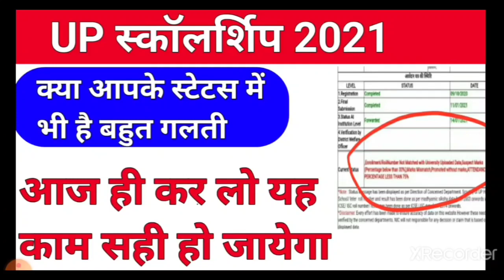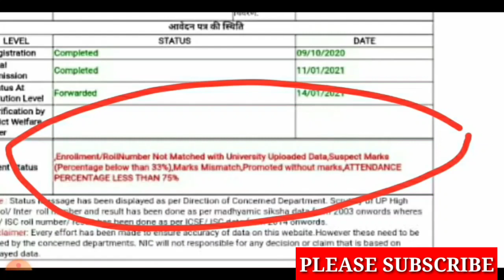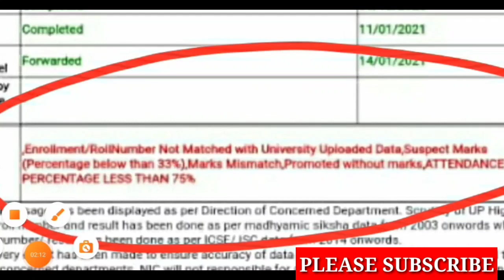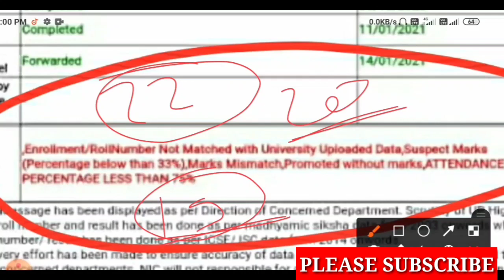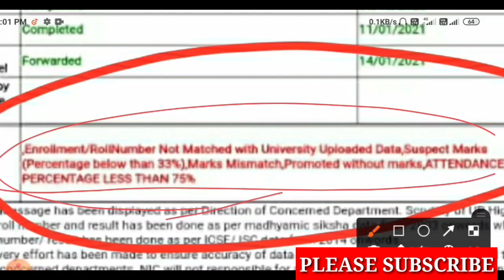UP स्कोलरशिप के लिए आज ही कर लो यह काम /up scholarship latest news/up scholarship correction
upb.ed cutoff

upb.ed counseling
Com